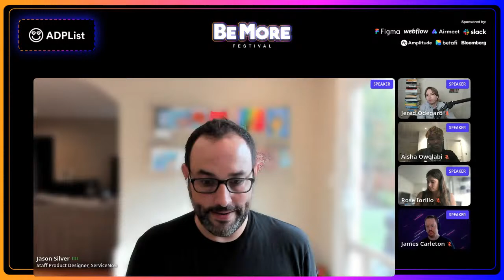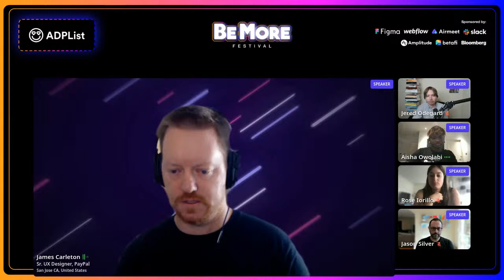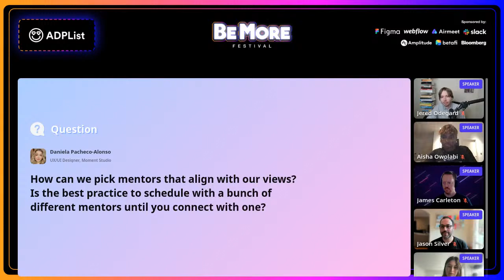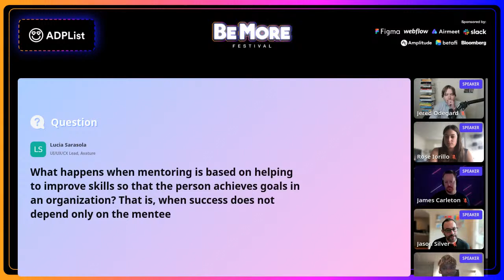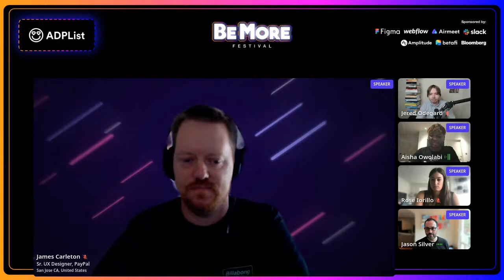Why Mentoring Builds Good Leadership Skills, Panel discussion | ADPList BeMore Festival '22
About the speakers :

Aisha Owolabi
Aisha is a tech content marketer helping businesses dilute complex ideas into simple content pieces that are easily digestible and solve real problems. She has collaborated with several remarkable brands across multiple industries to develop content that turns products into profit and services into sales.
She is passionate about diversity & inclusion, gender equality, and women empowerment.

Rose Iorillo
Although only on ADPList for a couple of months, Rose has been mentoring UX Researchers for her entire career, and loves the opportunity to give back in the way that she was helped 5 years ago to break into the field. When not mentoring, you can find Rose reading fantasy, being a snob about espresso, or hanging out with her Bernese Mountain Dog, Willow. Ask Rose about conferences, networking, being a solo researcher, and/or flower arranging.

Jered Odegard
Jered is a product leader, certified professional coach, and super mentor. He has built world-class product for fortune 500 at ✈️ Expedia and raised design teams from startup to IPO at 🏡Redfin. He currently leads product design for the real estate technology company Flyhomes.

Jason Silver
I’ve been in the UX industry for 20+ years, working across research and design from small startups to large corporations. I’m all about helping teams develop empathy while tirelessly advocating for customer needs. I live in Sunnyvale, California with my wife, two children, and dog.

James Carleton
I love designing elegant and engaging product experiences for humans.

About the festival :
BeMore is the largest 24 hours super-conference bringing iconic leaders in mentorship, design and product. You will experience an extraordinary lineup of contents with a bevy of entertainment!